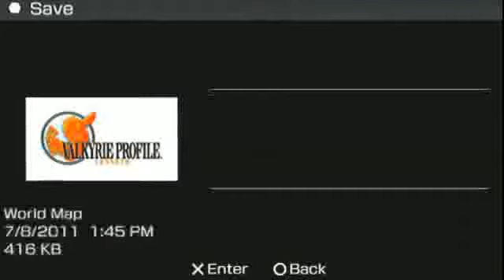Valkyrie Profile (PSP) 148